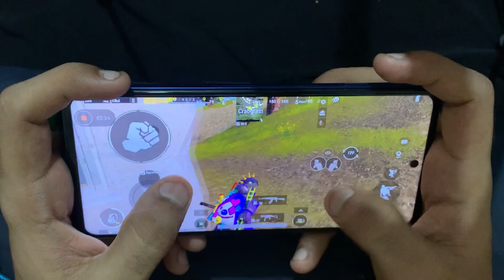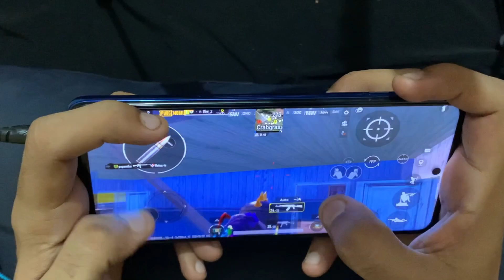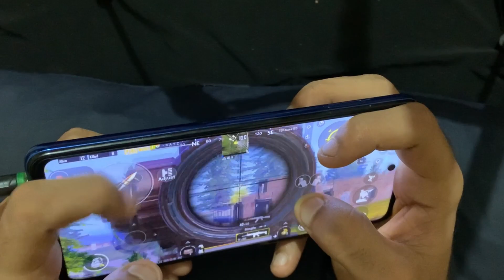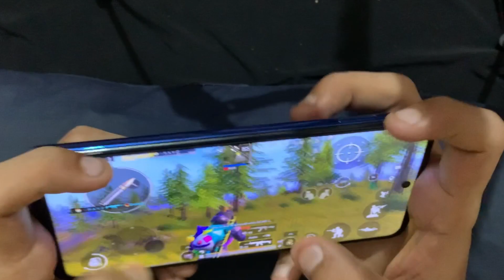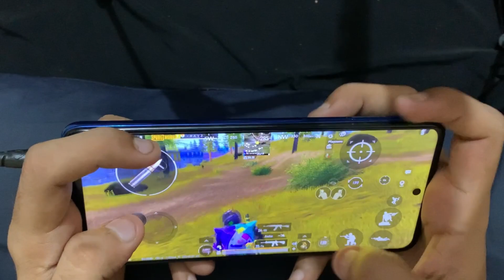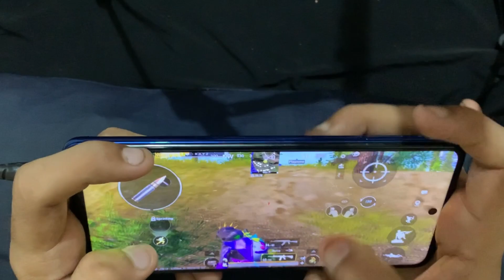Poco X3 Pro 90 FPS HANDCAM 4 Finger + Full GYRO | Gameplay ! #3